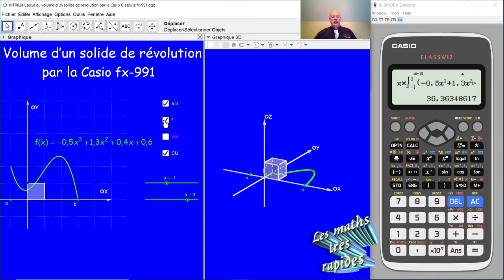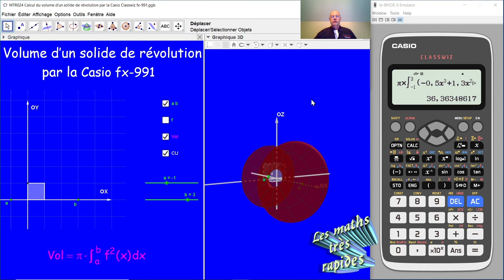Volume d'un solide de révolution par la Casio Classwiz fx-991 MTR024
MTR024 Nous calculons ici le volume d'un solide de révolution au moyen de la calculette Casio Classwiz fx-991.